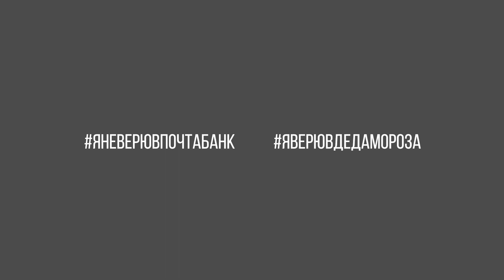ЗАЩИТИМ НАШЕГО ДЕДА МОРОЗА!